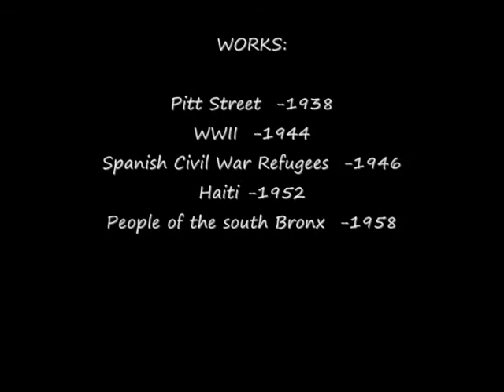WALTER ROSENBLUM PHOTOGRAPHY (In Search of Humanity).wmv